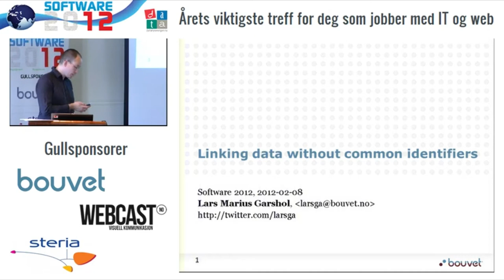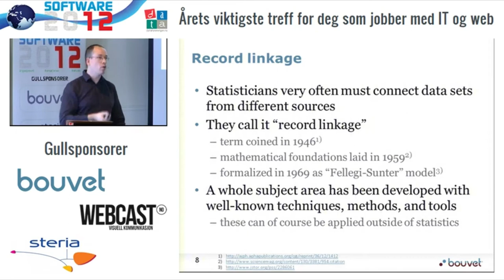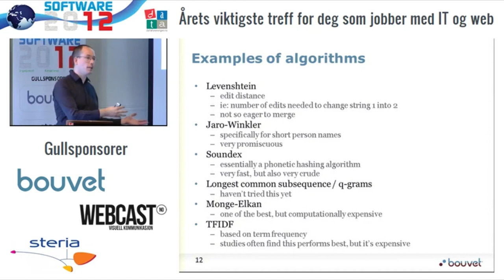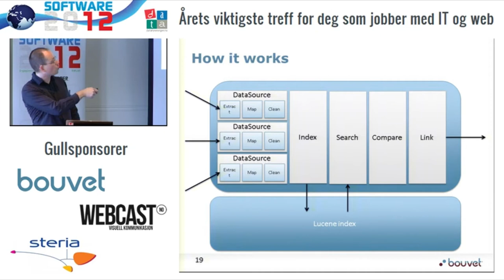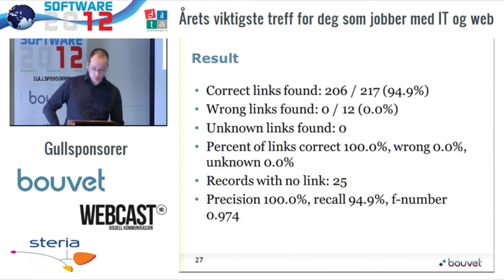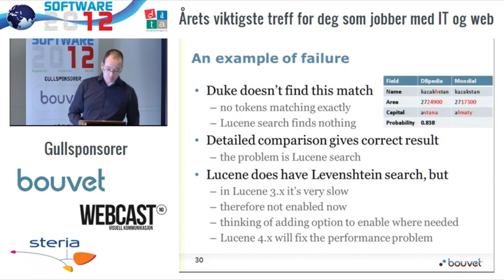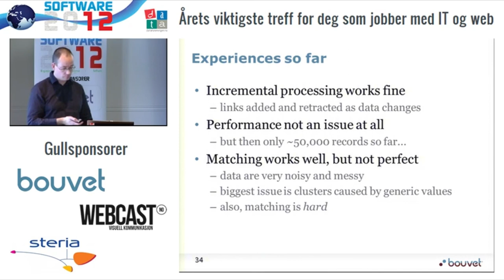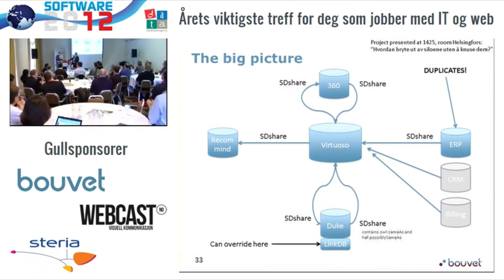Dataforeningen, Software2012 - Hvordan koble data uten felles identifikatorer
Session: Hvordan koble data uten felles identifikatorer?
Speaker: Lars Marius Garshol, Bouvet
Track: Moderne teknologi for datavarehus og BI @ Software2012

Summary:
"Det er ofte behov for å identifisere rader som representerer samme entitet (f. eks person eller firma) i ulike datasett, og dette har blitt enda mer aktuelt med Linked Open Data. Heldigvis finnes det etablerte teknikker for å løse dette. Foredraget går gjennom eksisterende metoder og beskriver et åpen kildekode-rammeverk basert på disse. Bruken illustreres med konkrete praktiske eksempler."

Oslo, Norway, 8. februar 2012